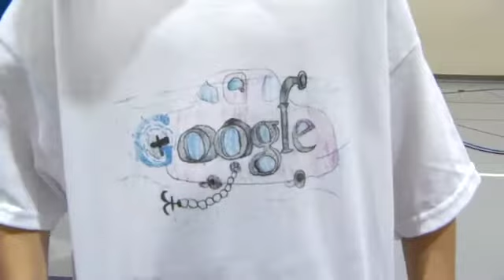SF Kindergartner's Doodle Is Google's Pick For SD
The six-year-old kindergartner will represent South Dakota in this year's Doodle4Google competition.